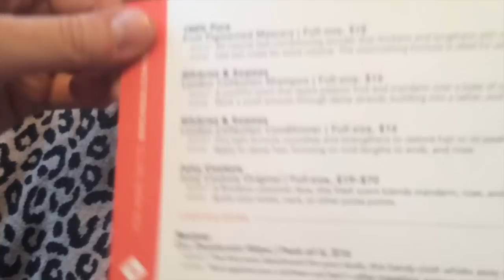POLYAMOROUS, WET & A BRUISED BOOTY!!!!! VLOG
In Episode 6, Randi makes good on the bet that the Chilli Peppers wouldn't be shirtless during their Superbowl Performance. Loper ends up getting the water in the end even though he won the bet. Check it!